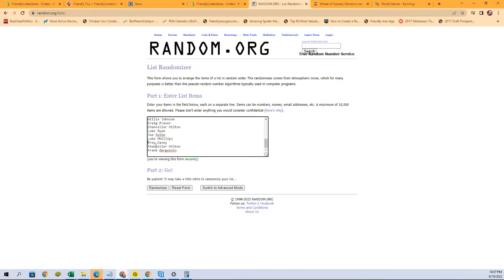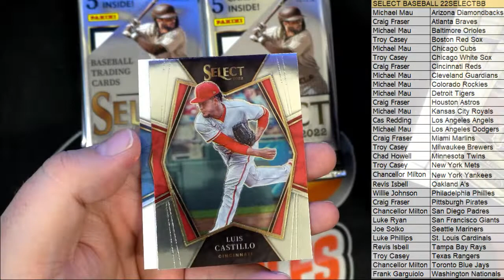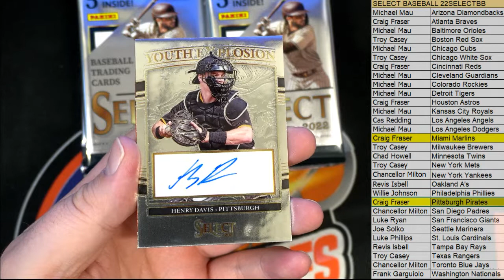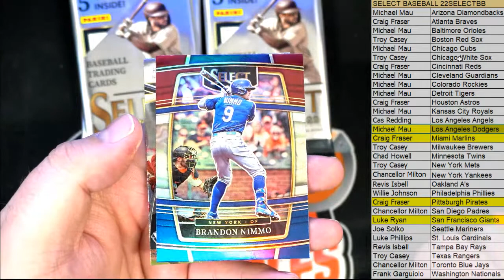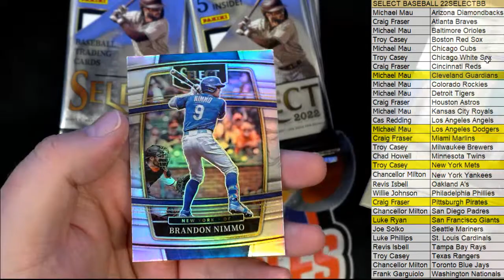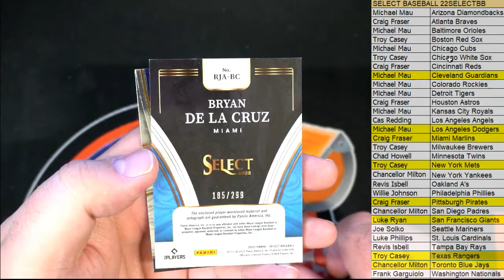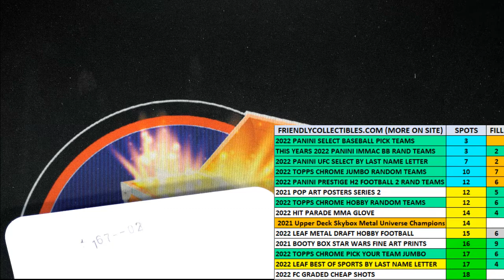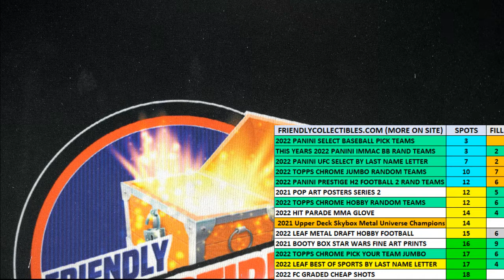2022 Panini Select Baseball Hobby Box RAYS BONUS RANDOM ID 22SELECTBB954